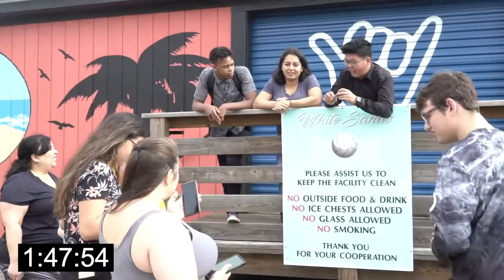Jocelyn's 18th Birthday Scavenger Hunt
We surprised Jocelyn and her friends on her 18th birthday with a scavenger hunt across New Orleans! But they better think fast and move move fast, because they only have three hours to solve all the clues and earn the treasure.

About Sketchy Characters and Armando Leduc

Sketchy Characters Productions is a New Orleans-based comedy company with a passion for bringing comedy to your computer and big screen.  Our group originally formed as an improv troupe in 2007.

We performed in the French Quarter on a weekly basis for years before deciding to begin filming sketches. At that point, our productions became more elaborate and we incorporated street dancers, music, burlesque, live comedy and filmed sketches. As our fan base grew, so did our desire to push ourselves to higher levels.